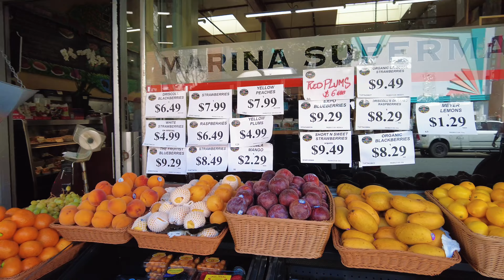4K Walking On Chestnut Street In SAN FRANCISCO 🚶 Sweetgreen | Lucca Delicatessen | Tacolicious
💬 In this video you'll see our walk down Chestnut Street in San Francisco. The weather was sunny and there were a lot of people walking around.